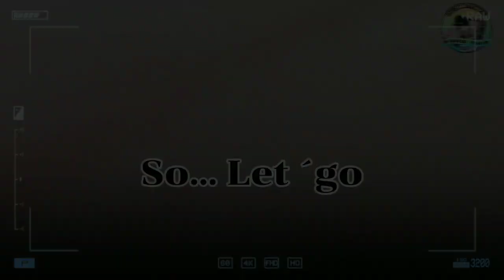Paheli Baar Khaya Ae Fruit 😲 ! Bohot Time Bad Mile ! Ganeshpur Park ! Ashish Reule